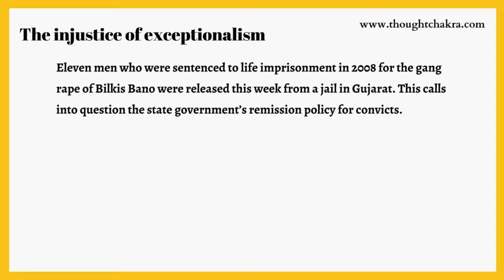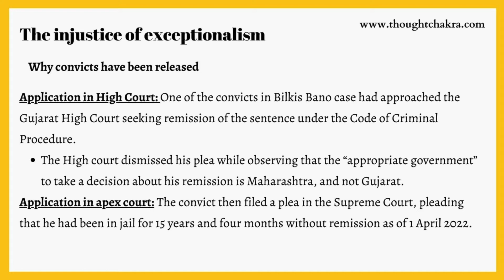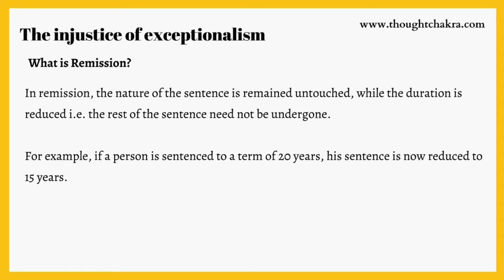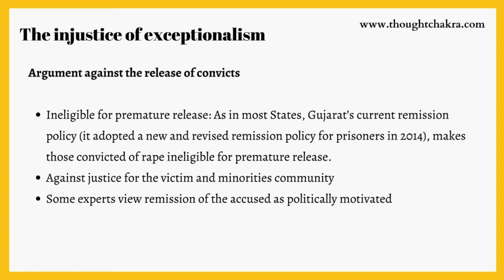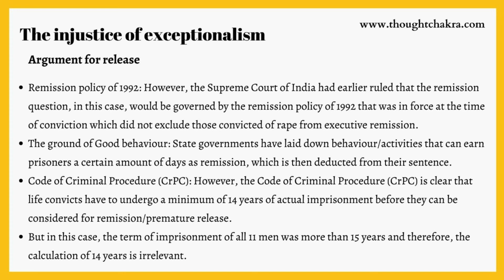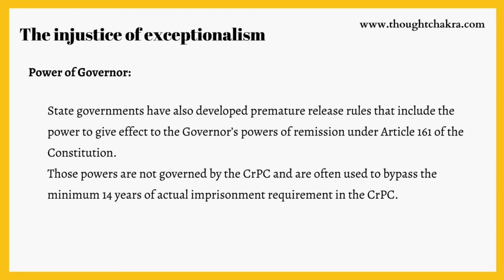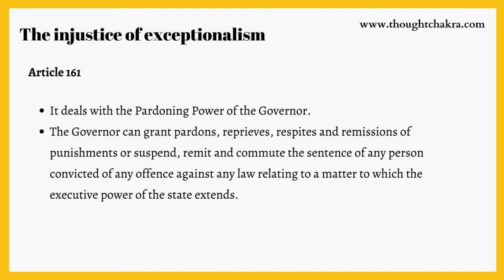The injustice of exceptionalism | Daily News Analysis | Thought Chakra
The injustice of exceptionalism

Eleven men who were sentenced to life imprisonment in 2008 for the gang rape of Bilkis Bano were released this week from a jail in Gujarat. This calls into question the state government’s remission policy for convicts.